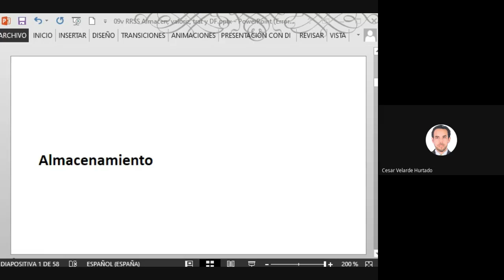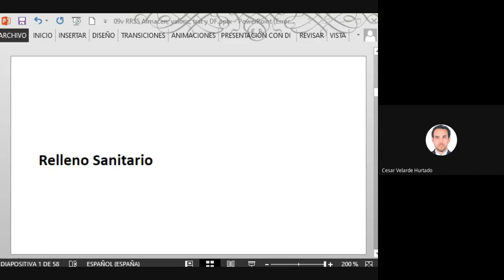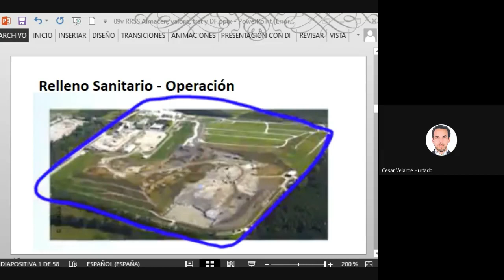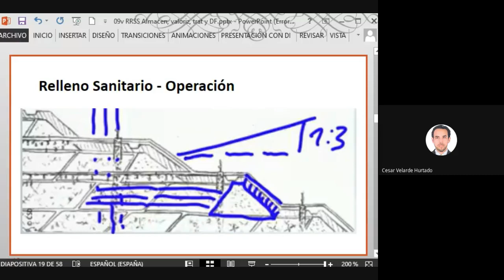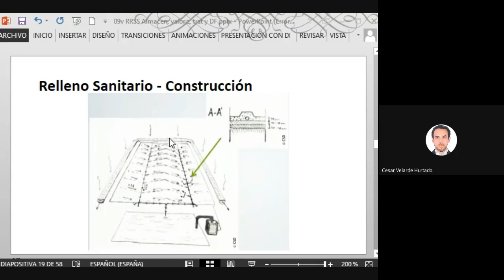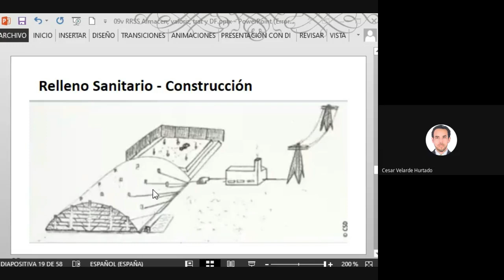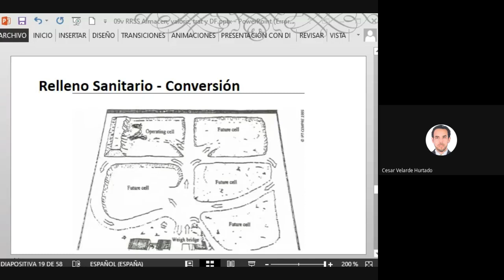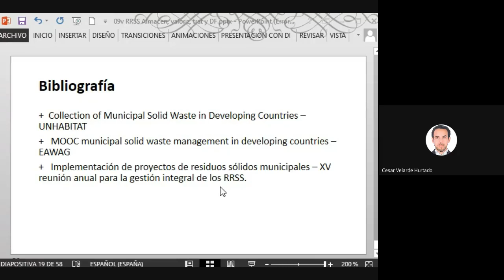Almacenamiento, Valorización, Tratamiento y Disposición Final